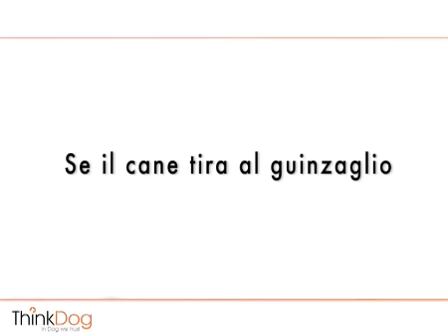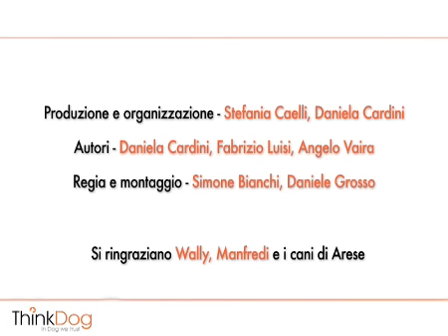Cosa fare se il cane tira al guinzaglio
Quinto video del video corso di Educazione Cinofila realizzato da Angelo Vaira in collaborazione col Corriere della Sera nel 2010

Diventa Educatore Cinofilo ThinkDog